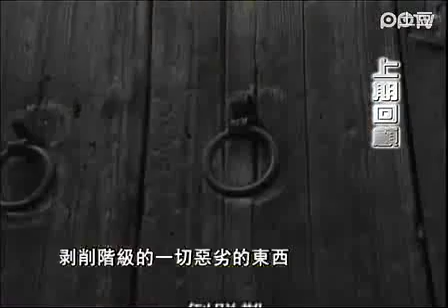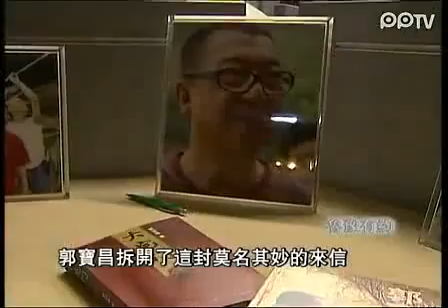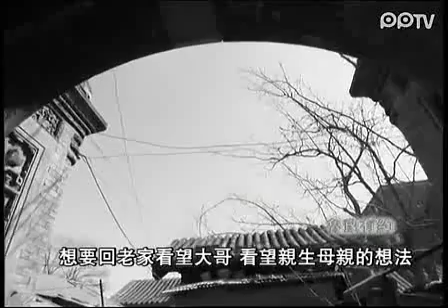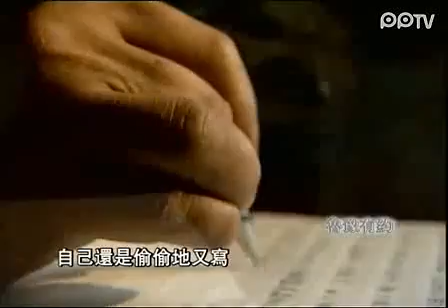鲁豫有约 20050422 郭宝昌 360P 流畅 AVC